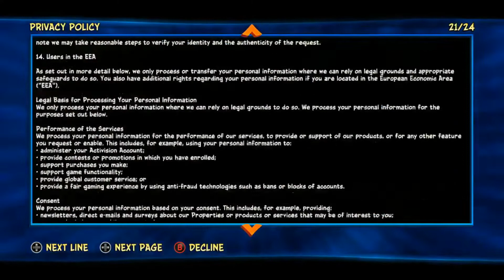Crash Bandicoot 4 It's about time #1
My name is Dylan and on this channel you can see my latest Gameplays, and a lot of other content around games.

In this video I am going to start the story of Crash Bandicoor 4: It's about time!